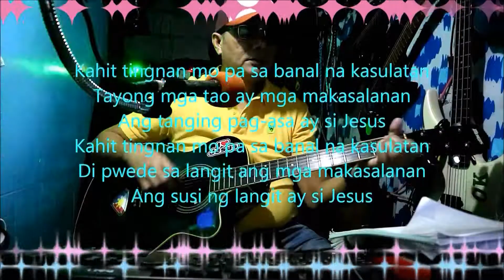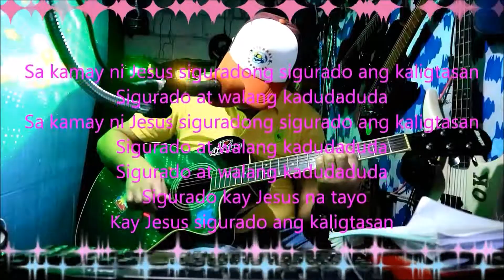Sa kamay ni Jesus sigurado ang kaligtasan